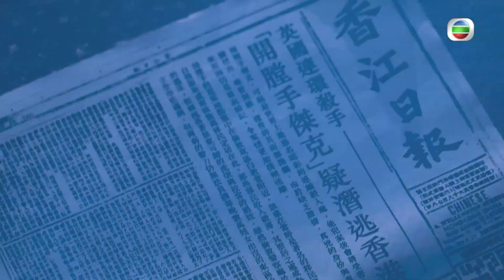褔爾摩師奶｜陳松伶姐姐查案！｜要捉連續殺人犯？！｜福爾摩斯｜陳松伶 陳煒 黃智賢 徐榮 江嘉敏 陳瀅 余德丞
【褔爾摩師奶】陳松伶姐姐查案！要捉連續殺人犯？！

福爾摩斯奶2月25日有得播啦！！陳松伶姐姐女版福爾摩斯！要捉連續殺人犯！呢類懸疑劇小編真係好想睇！你地又期唔期待？？

褔爾摩師奶|2月25日 09:30 PM | 翡翠台